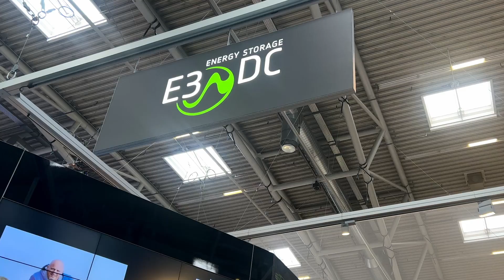Dr. Andreas Piepenbrink im Gespräch: Interview mit my-PV Partner E3/DC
Im Rahmen der Intersolar 2023 haben wir unsere langjährigen Partner vor die Kamera geholt. Im ersten Gespräch: Dr. Andreas Piepenbrink, Geschäftsführer von E3/DC.

Im Interview geht Dr. Andreas Piepenbrink genauer auf die Vorteile der Kompatibilität mit my-PV, von denen sowohl Hausbesitzer als auch Installateure profitieren, ein und gibt einen Einblick in die Zukunft der PV-Wärmelösungen.